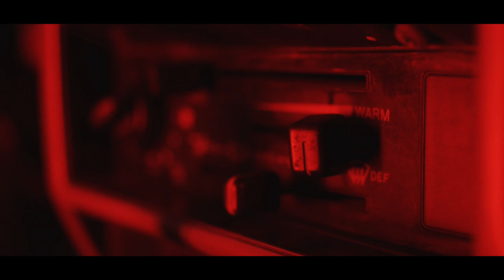Tayos - Conglomo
TTTTTTTTTTTTT

Idea original
Tayos

Producción
Radio COCOA

Cámara
Juan José Geller
Lucho Páez

Edición y colorización
Luciana Musello

Agradecimientos a
Paula Vera, Alfredo Páez, Juan Esparza y JJ Alomía